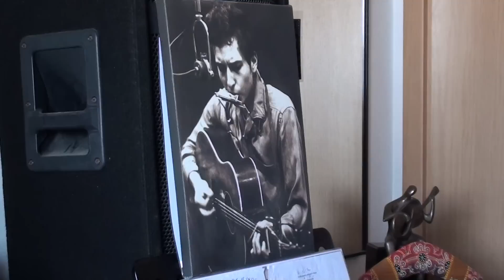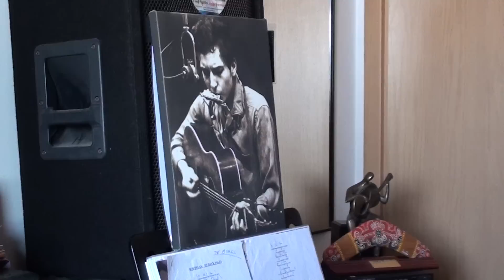Yossi Bartov - My Back Pages - HD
Yossi Bartov plays Bob Dylan's song "My Back Pages" in HD.